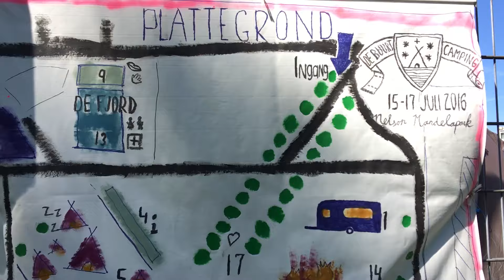De Buurtcamping Nelson Mandelapark - Haarlem 2016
Lekker op vakantie in je eigen park; dat is de Buurtcamping!

Video: Pepijn Vanthoor
Muziek: Gerson Main - De Koning van de Camping